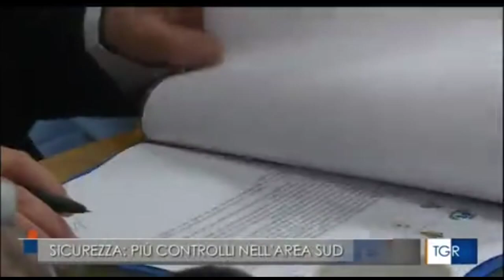Potenza, in prefettura siglato protocollo sicurezza su controllo vicinato della città di Lauria